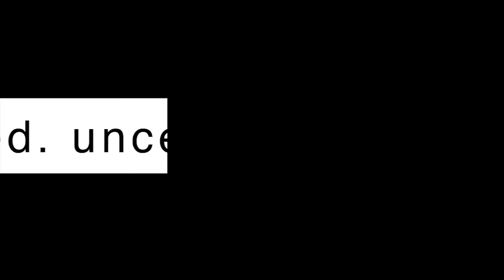Gareth's Guests: Penuel The Black Pen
Gareth Cliff sits down with Penuel The Black Pen - an internet personality known for wild, controversial opinions that often go against the grain of society. Together they tackle the upcoming elections that will decide the fate of millions across South Africa. Gareth does a deep dive into Penuel’s own religious concept 'Penuelism', and the idea of man-made beliefs.